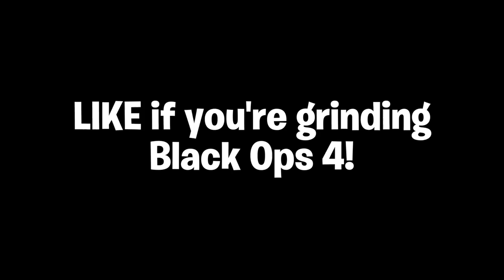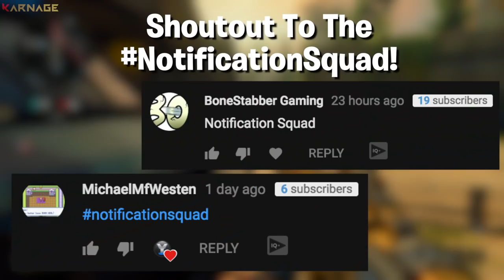NEVER LOSE A GUNFIGHT AGAIN in BLACK OPS 4 [7 TIPS ON HOW TO WIN MORE GUNFIGHTS IN BO4]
7 WAYS TO WIN MORE GUNFIGHTS IN BLACK OPS 4 [HOW TO WIN MORE GUNFIGHTS IN BO4] WIN EVERY GUNFIGHT IN BLACK OPS 4

(Notifications Shown on Stream)

PSN: YanksYT
Community: Yanks WW2

You will also see tips and tricks with the latest DLC Weapon setups, funny moments from past streams, plus much more fun and entertaining content.